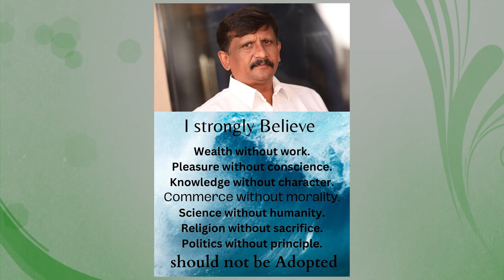neelakanta r gowda/documentary film